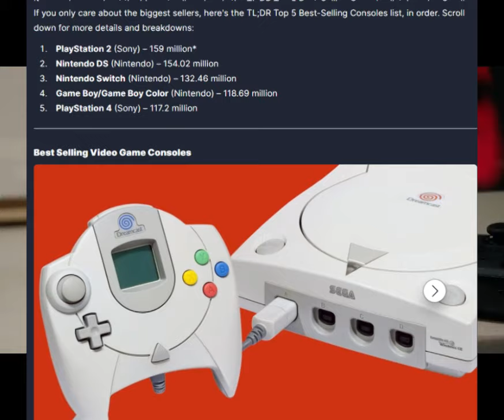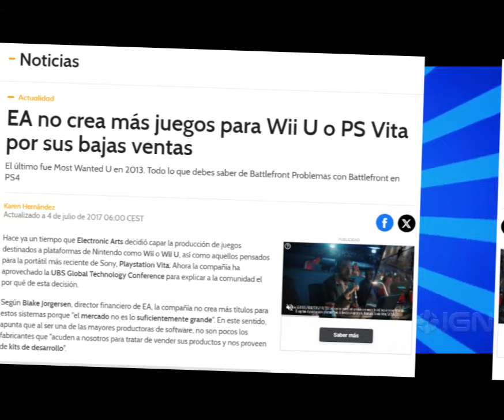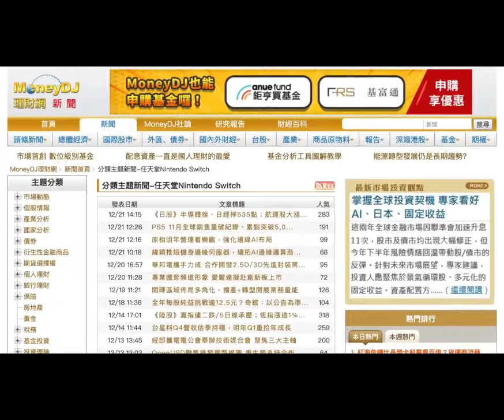¿Vale la pena comprar una Nintendo Switch en 2024?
🎮 ¿Vale la pena comprar una Nintendo Switch en 2024? | Análisis Completo y Consejos Útiles 🕹️

¡Explora el fascinante mundo de la Nintendo Switch en 2024 con nuestro análisis detallado! Descubre si la consola sigue siendo una opción relevante y emocionante para los amantes de los videojuegos. Desde las últimas actualizaciones hasta los títulos más emocionantes, desentrañamos todo lo que necesitas saber para tomar la decisión correcta.

✨ Contenido Destacado:

🕹️ Revisión exhaustiva de las características actuales.
🎮 Títulos imprescindibles para 2024.
💡 Consejos para maximizar tu experiencia de juego.
🔄 Actualizaciones recientes y futuras.
Ya sea que seas un gamer ávido o estés buscando la opción perfecta para regalar, este análisis te proporcionará información valiosa. ¡Sumérgete en el universo Nintendo y toma una decisión informada en tu búsqueda de la experiencia de juego definitiva!

¿Quieres conocer más recomendaciones de videojuegos y anime como Omori y Undertale? Contacta con Erivlt en Twitch, Tiktok, Twitter e Instagram.